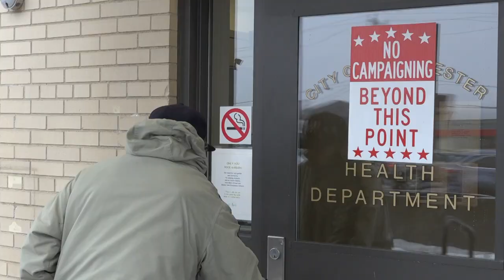Bill Weld explains why he is the best candidate for the Republican Party in 2020